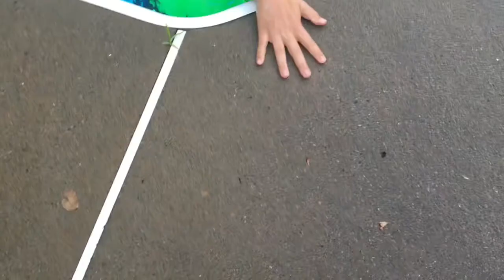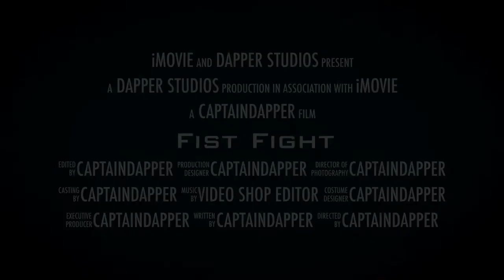Fist fight 2017 trailer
See you seen